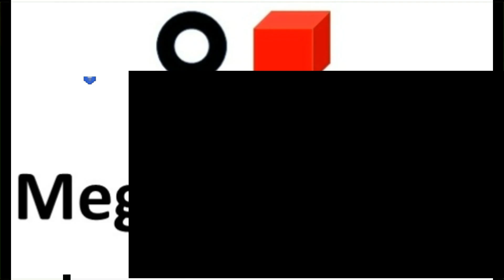tomb raider anniversary EP10 A mão de Midas pt2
Obg!